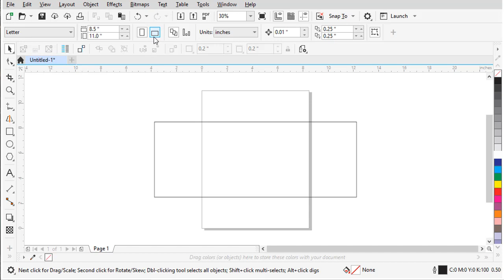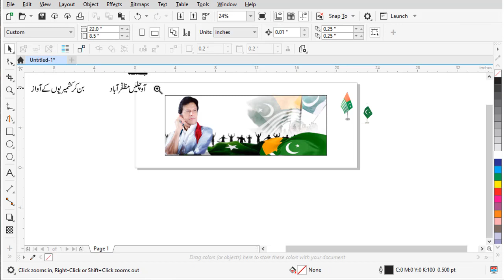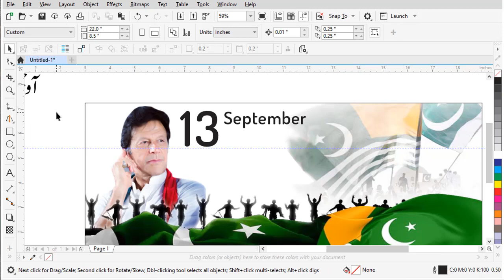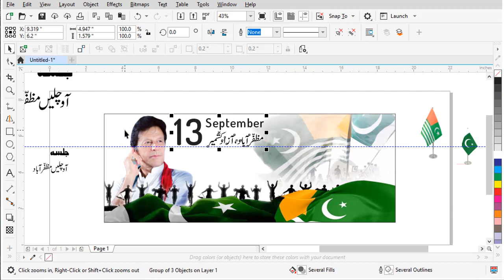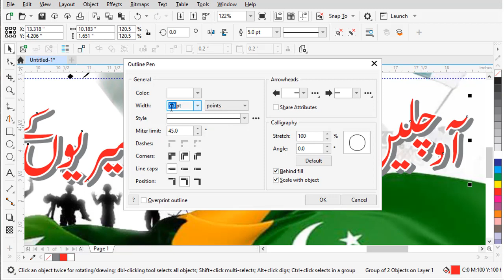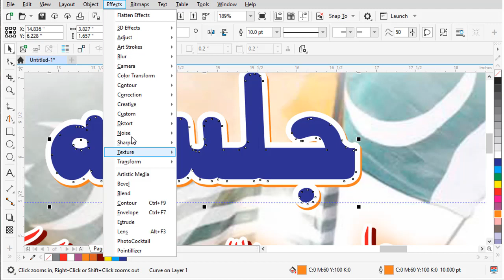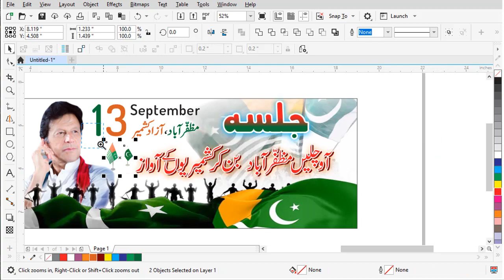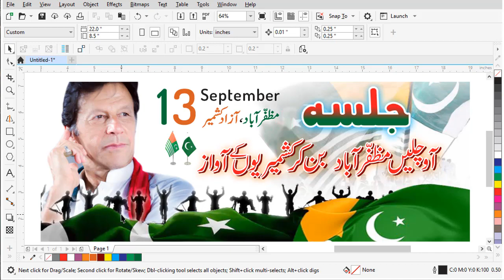Make kashmir jalsa pana flex design in coreldraw x9 complete tutorial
kashmir jalsa pana flex design create design in coreldraw x9 ful tutorial and complete setting

Corel Draw x6 Complete Course only 6 Videos